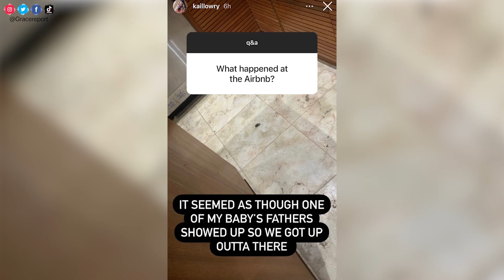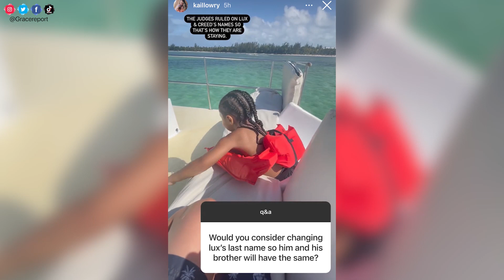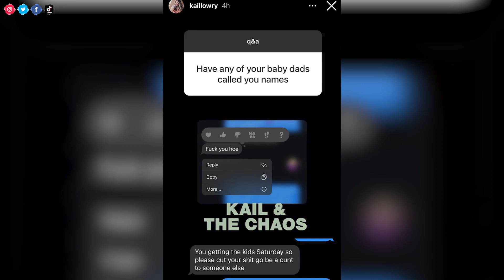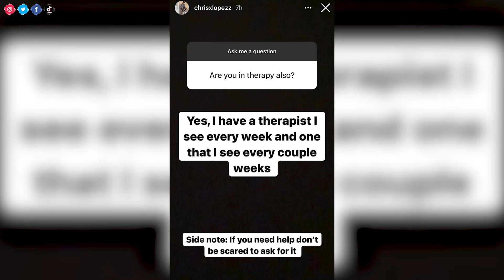Kail Lowry Calls Chris Lopez a ROACH & DRAGS Lauren Comeau!? (MISERABLE Vacation)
Teen Mom 2's Kailyn Lowry can't seem to even vacation without bringing along her miserable energy. You'd think she'd enjoy her time with her kids and co-star Leah Messer in the Dominican Republic, but instead she's spent her entire trip complaining and jumping into baby daddy drama.

Tragic.